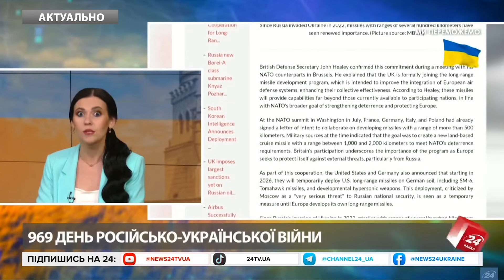🔥Нарешті! Історичне рішення Франції. Саме ці літаки і чекали ЗСУ. Бункер перевернеться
Франція надасть Україні Mirage 2000. Перші літаки планують передати вже на початку наступного, 2025, року. Про це заявив міністр у справах Європи та закордонних справ Франції Жан-Ноель Барро на спільній пресконференції з главою МЗС України Андрієм Сибігою. Жан-Ноель Барро підкреслив, що Путін зробив велику помилку. Росія продовжує свою криваву війну, яка не має виправдання. Однак ніщо не зможе похитнути рішучість Парижу щодо допомоги Україні.

У відео використані кадри @НовыеТехнологиивНаукеиТехнике